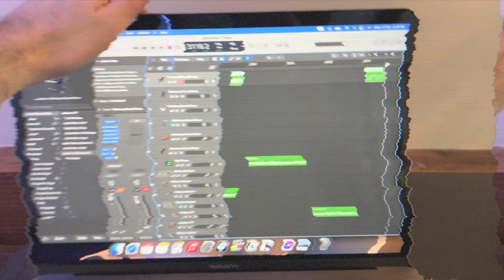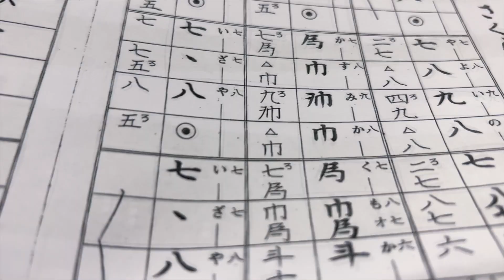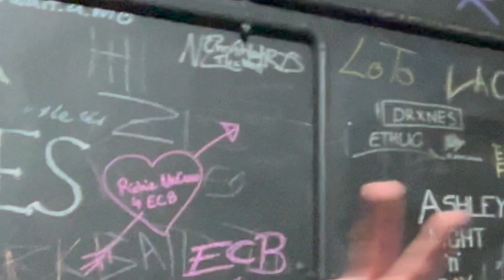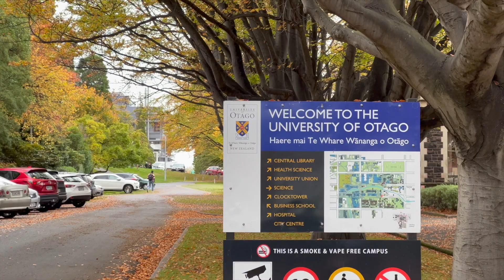A week in the life of a University Music Student (vlog ep. 27)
A week in the life of a music student!

It's about time I made this. I'm running out of weeks as a music student. I thought this was a good week to showcase some of the things I get up as a music student at Otago University in Dunedin, NZ. I'm a performance major, and there was an epic (and very Uni) gig this week. We also played a music festival on Saturday, but the edit had already reached 15 minutes so I decided to make it into a seperate vlog. Be sure to keep a look out for that!

0:00 Intro
0:23 Start of the week
2:11 Band Practices
4:29 Wednesday
6:24 Pint Night Begins
7:46 Emily Alice
8:35 Downside Up
10:26 Backstage + BSH
13:39 Thursday
14:50 End